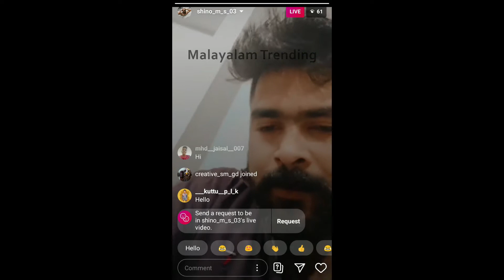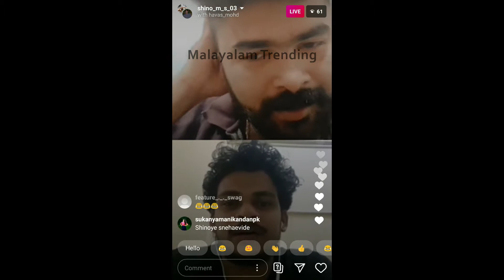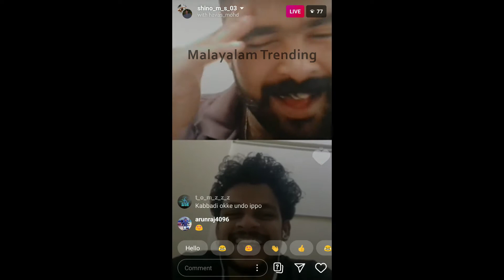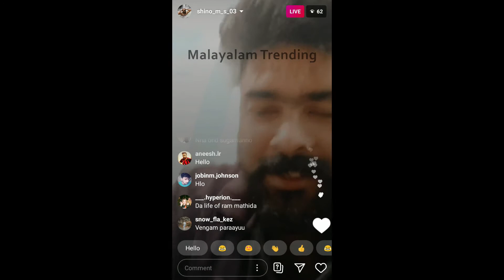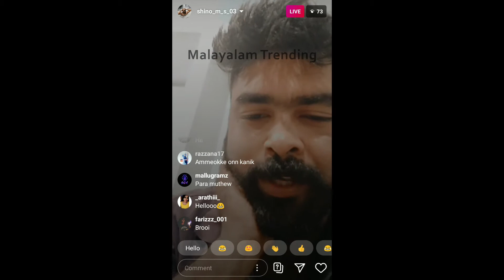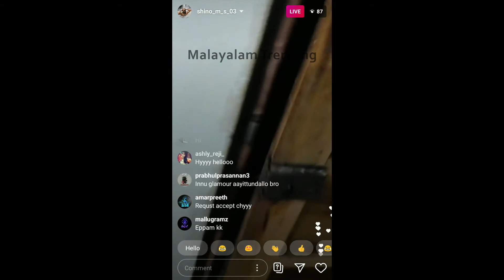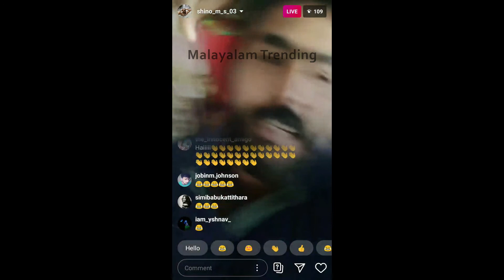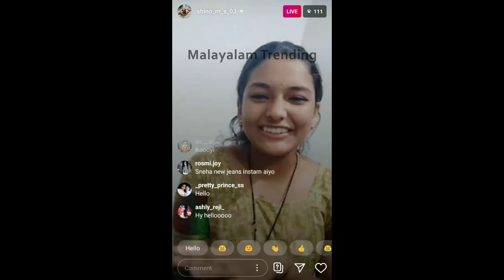ഒരു ആടാറു ഫാമിലി Fun Live With Family|ഷിനോ|സ്നേഹ|Instagram live video/Oru Adar Family